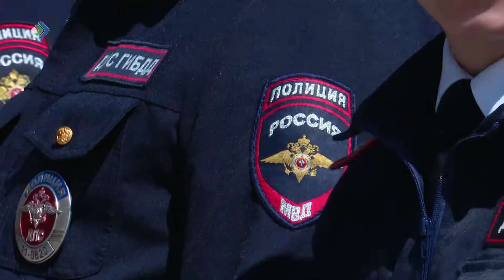Андрей Сицский поздравил госавтоинспекторов с наступающим профессиональным праздником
Министр внутренних дел Андрей Сицский поздравил сотрудников Госавтоинспекции с профессиональным праздником.